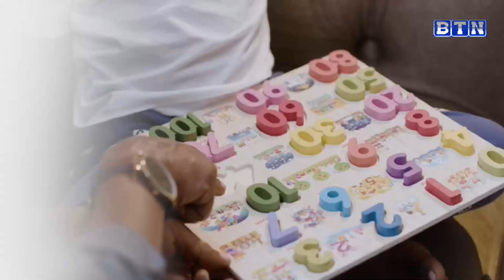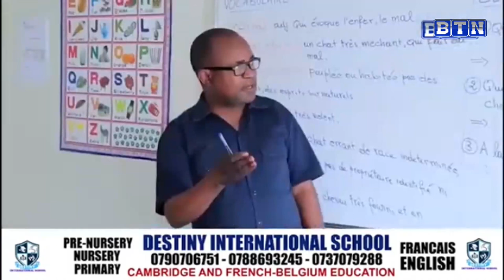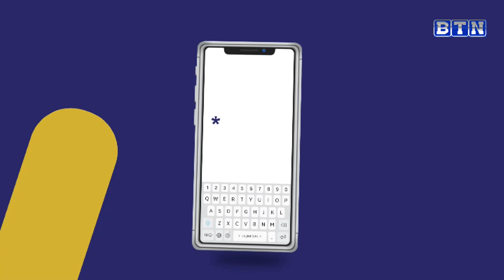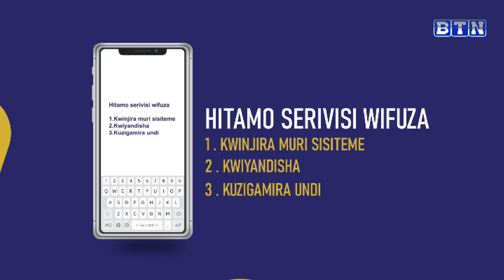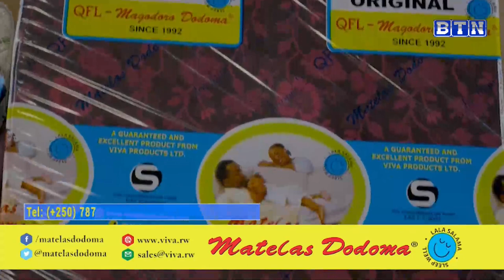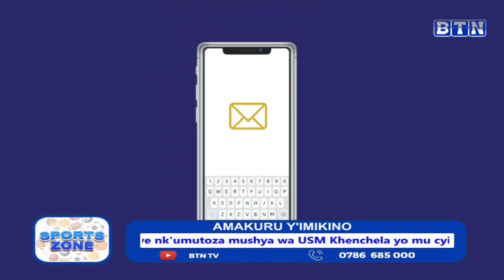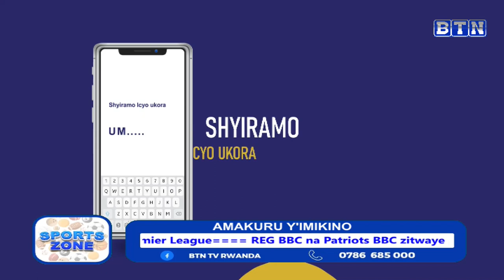SPORTS ZONE 17/02/2024